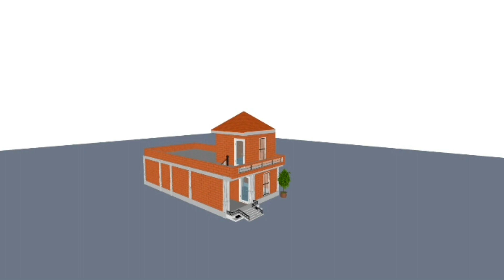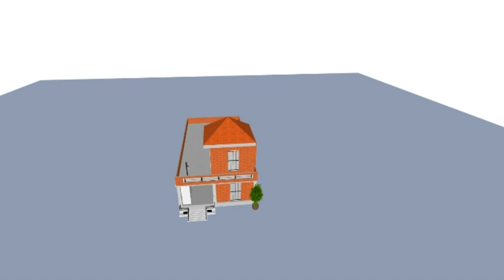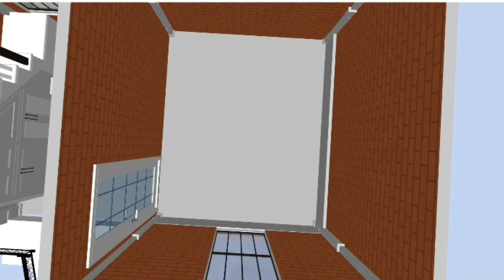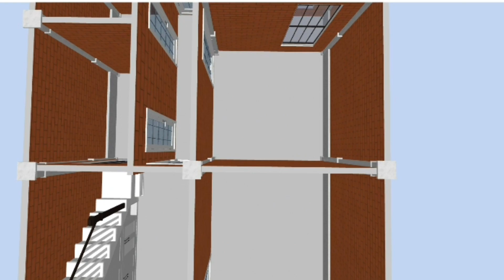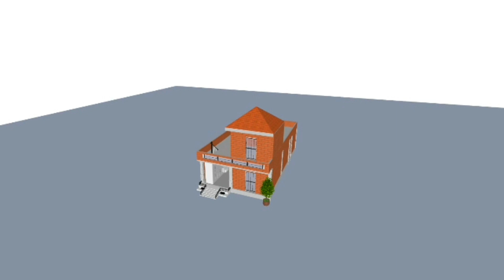3 बेडरूम वाला घर मात्र 6 लाख में | 19X35 | 74 गज | 665 sqft | opposite engineer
For 3D plan of

.DM for 2Ď/3Ď House plan